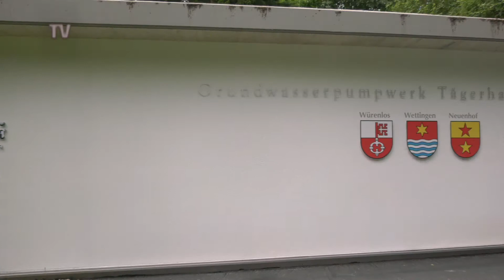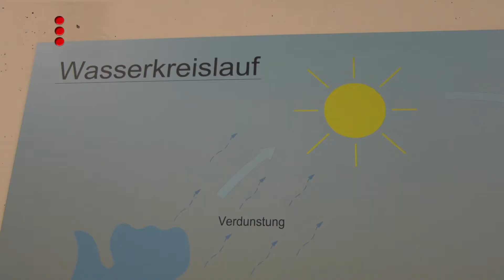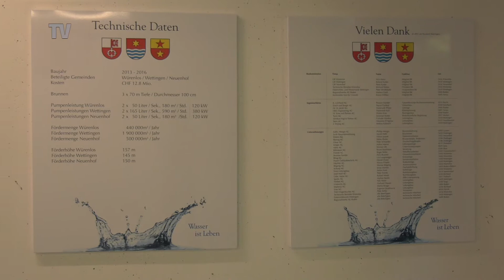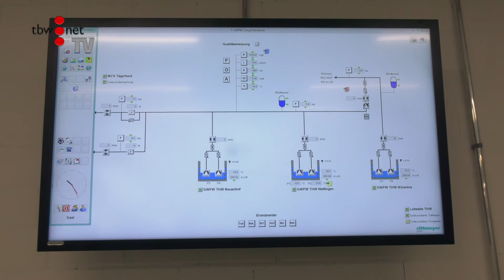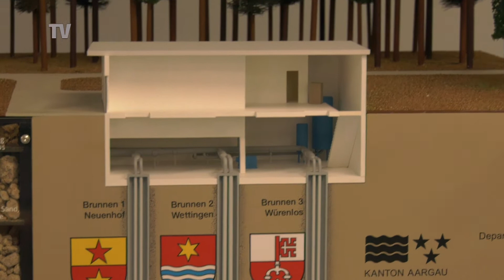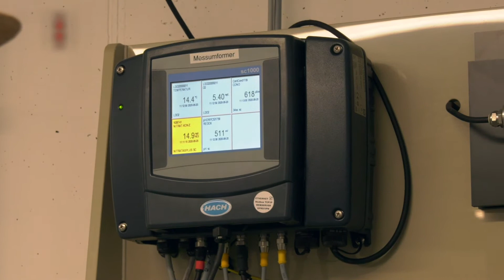28 Häsch Gwüsst Wasser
Der Rasende Reporter stellt die Wasserversorgung von Würenlos vor.